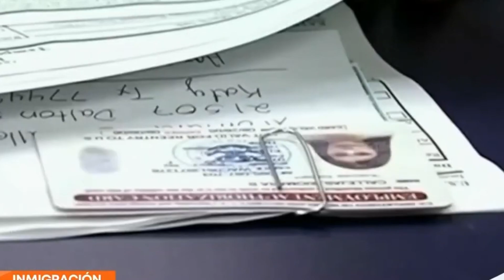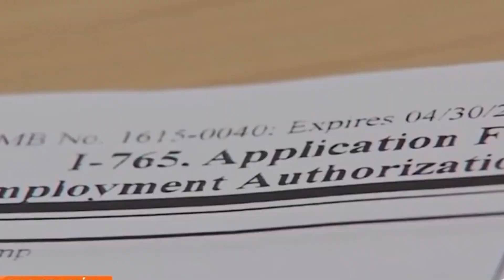EE. UU. amplía TPS a nicaragüenses. Detienen a esposa de preso político.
Ortega incrementa el número de presos políticos. Regresa al excanciller Aguirre Sacasa a «El Chipote». EE. UU. extiende TPS a los nicaragüenses. Conversamos con el exembajador Arturo McFields sobre el «TPS de la esperanza». En Tendencias: Rosario Murillo se «desparrama» adulando al dictador por su cumpleaños 77. Más noticias en AHORA, el pódcast de Artículo 66.